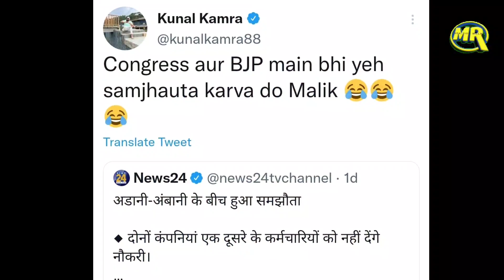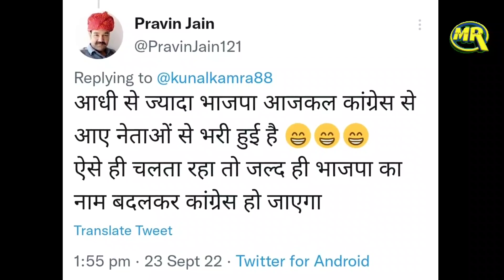Comedian Kunal Kamra on Adani Ambani Agreement | अडानी अंबानी के समझौते पर कॉमेडियन का तंज़